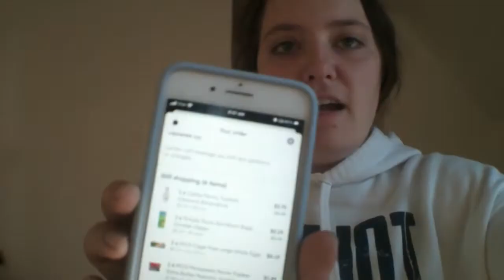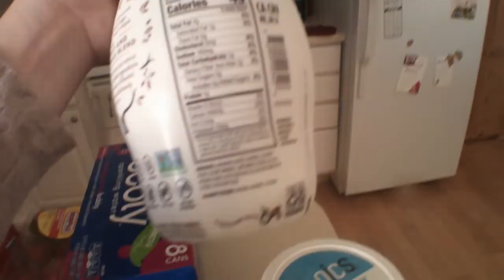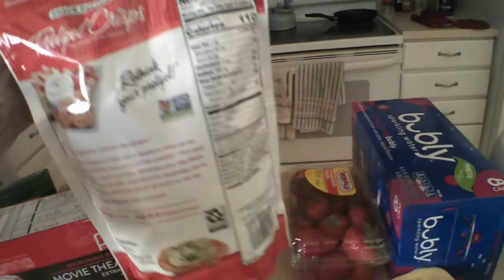The Sunday Vlog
Hey all and Happy Sunday!!

Today I wanted to take you through just a regular day of GYST and meal prep- including taking care of your body everyday whether you are in 75Hard or not. IT is soooo important to stretch before AND AFTER your workouts, (ya girl is trying to be better about that last part...)

I did a yoga session to do some restorative yoga this morning, it's linked below!

I'll be back Thursday!

Love,

M